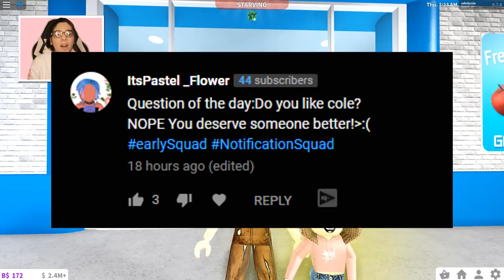WE WERE HOMELESS UNTIL WE WON THE LOTTERY ON BLOXBURG! (Roblox)